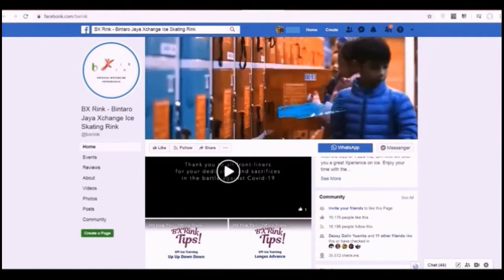Main ICE SKATING pertama kali ?? | Mendorong PINGUIN 🐧🐧🐧 itu seru !!!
Hai Gaes,

Main ice skating di tempat yang panas-panasi ini ? Bisa kok ...
Ya kalau jatuh-jatuh melulu wajar lah ... kan baru pertama kali ?1?
Yang penting, lihat keseruan dari kami berdua ...
Nyobain ice skating.

ice skating kids
ice skating indonesia
ice skating with Amel & Nathan
auto nyungsep !! pertama kali main ice skating !! seru banget !!
how to ice skate and glide for beginners
funniest moments in figure ice skating

✅ Support Channel Amel Nathan via Saweria (GoPay / DANA / LinkAja / Ovo) :
Amel : @amel_diary_official
Nathan : @nathanardani
Amel dan Nathan : @amel_nathan

Terima kasih.